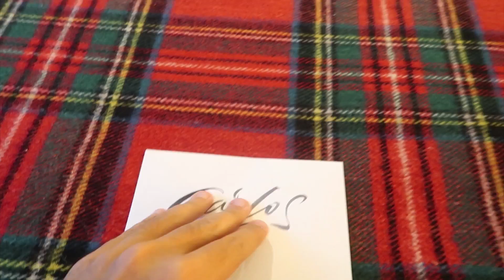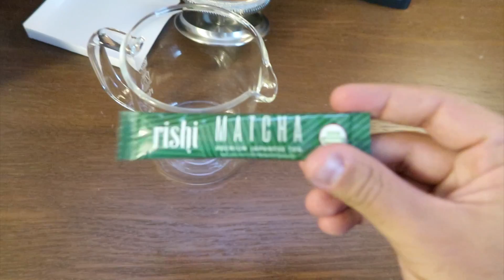YOUTUBE ME HA DEJADO ALGO PRIVADO EN MI CAMA !! WTF - ElChurches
Youtube me invita a su fiesta privada !!